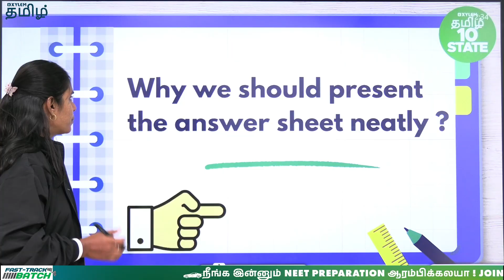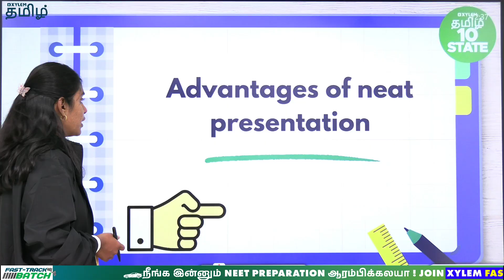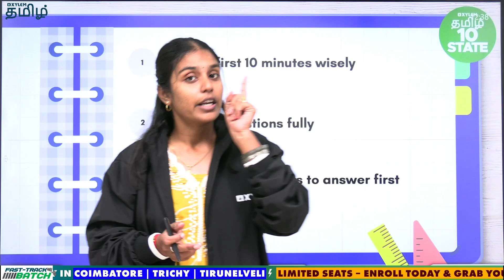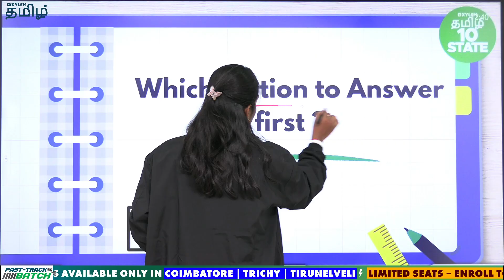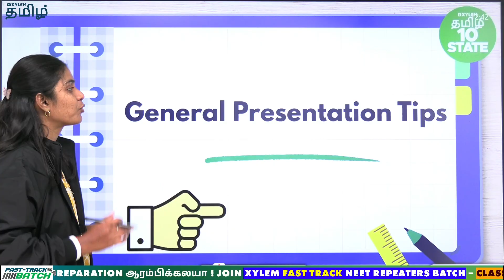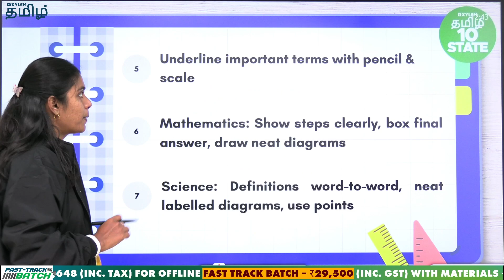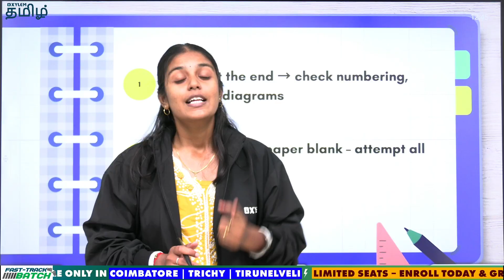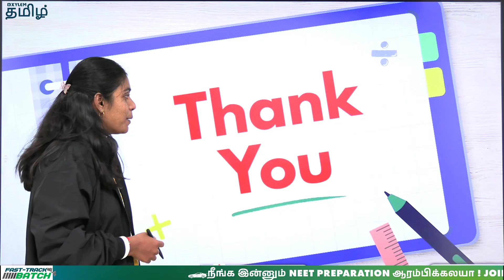How to Present Your Answer Sheet for Top Marks ✍️ | Board Exam Tips 2025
Presentation matters as much as preparation! In this video, learn how to present your answer sheet effectively in exams to impress examiners and secure top marks. From handwriting tips to structuring answers, underlining key points, and managing time – discover the best strategies for Board Exams, JEE, and NEET 2025. Perfect for Class 10 & 12 students aiming for success. 🚀

Xylem Learning is the fastest-growing learning platform, and it has been at the forefront of preparing students to achieve their goals of cracking medical and engineering entrance exams. Kerala’s fastest-growing ed-tech company has partnered with popular ed-tech firm Physics Wallah (PW). Their partnership is a testament to their aligned mission of making quality education accessible throughout India.

Xylem’s State 10 Tamil is designed to make the best online State Board Class 10th training accessible to students across Tamil Nadu. We offer free, high-quality classes in all subjects, including Tamil, English, Math, Science, Social Science, and more—enabling students to master every concept thoroughly. Students benefit from both live and recorded classes, with opportunities to clarify their doubts instantly through live chat during sessions. Our expert teachers leverage experience and advanced teaching techniques to accelerate learning and guide students towards academic success.
Classes also cover board exam tips, mock tests, revision hacks, and useful tricks to help students prepare confidently and efficiently. Access to comprehensive study resources and the latest Tamil Nadu State Board textbooks ensures students get all the support they need for exam success.